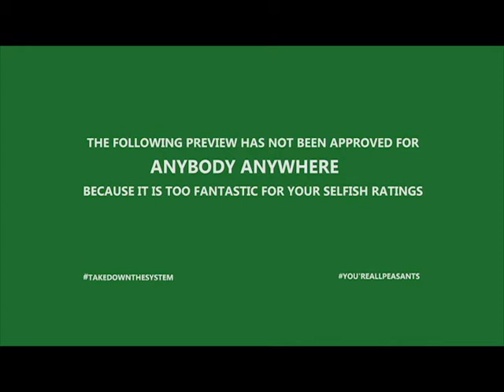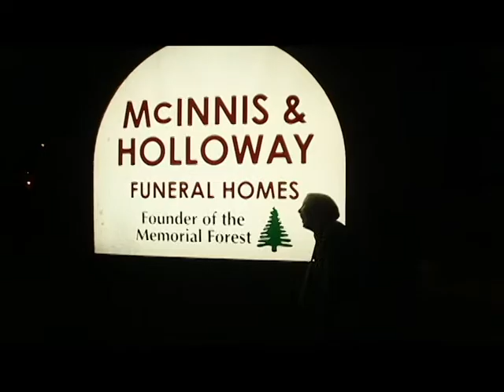2015 Katelyn's Small Group Movie